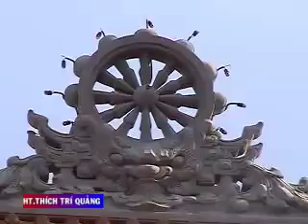MS 01-50 - Năm Mươi Bài Giảng HT Thích Trí Quảng năm 2011 - Hoằng Pháp B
MS 01-50 - Năm Mươi Bài Giảng HT Thích Trí Quảng năm 2011
Tác giả: HT Thích Trí Quảng
Tác phẩm được phát hành tại